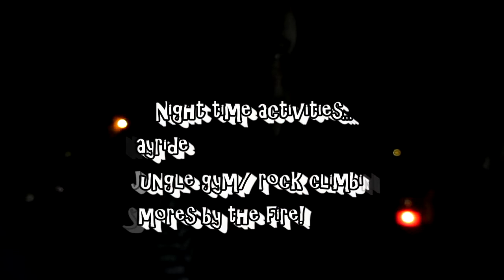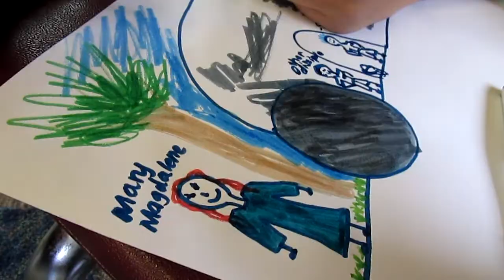TRAVEL WITH ME VLOG: Weekend girls retreat!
Hey everyone!
I really hope you guys and gals enjoyed this video. If you did give it a HUGE THUMBS UP.

I LOVE YOU GUYS A LOT!
I play the viola
I love to sing
LOVE to go to church
Have been on YouTube for over 4 years
What I use to film- Cannon 16x optical zoom

Questions ask most often-
How old are you?
A- 16
Can I do a callab with you?
A- Maybe but always DM on Youtube first
Do you have a vlog channel?
YES! = Julie Ann_Vlogs
Do you have any social media accounts besides Youtube
A- I now have instagram it's new and I try to keep it over flowing with positivity.

LOVE YA'LL!!!